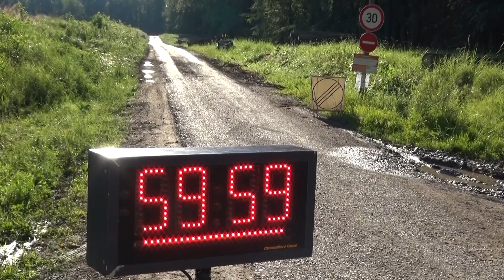57. Mecsek Rally 2024 Bőhm Tíbor - Varga Bence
57. Mecsek Rally 2024 Bőhm Tíbor -  Varga Bence